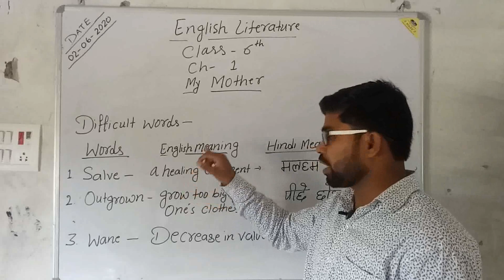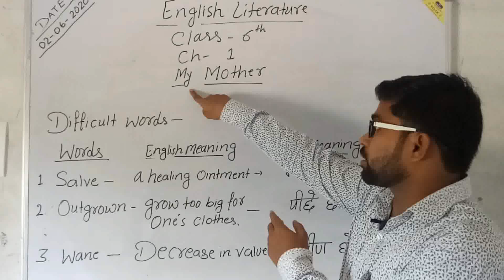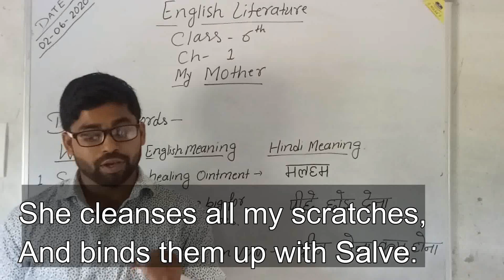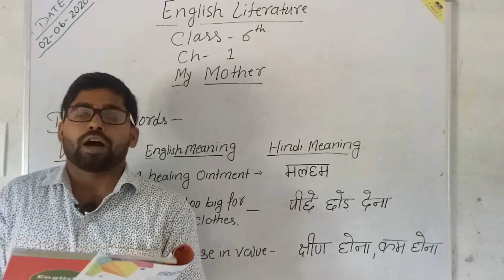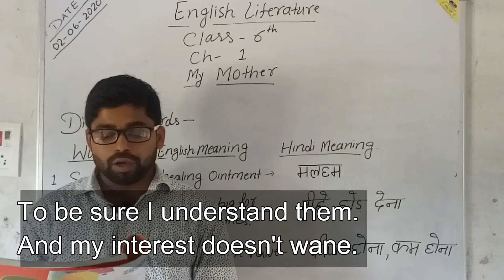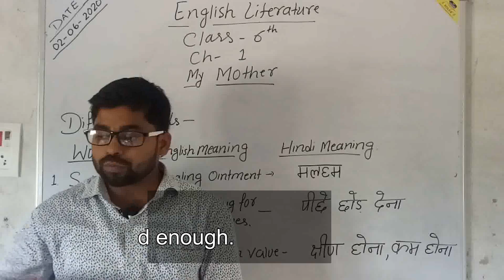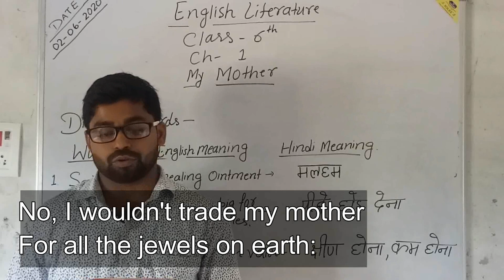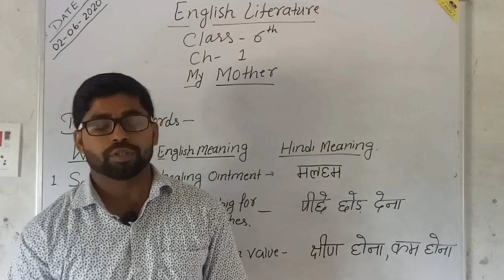English Class 6 Ch 1 My Mother Tauheed International Academy Barfani sakta By Sartaj Ahmad Sir